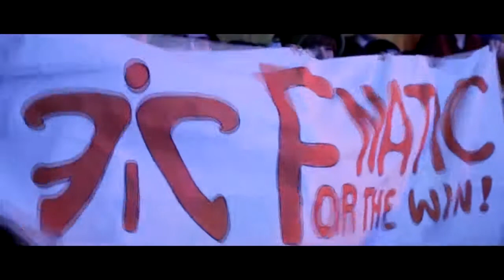Your Failure make Your Success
Your Failure make Your Success. Don't Give Up. Believe Your Self.